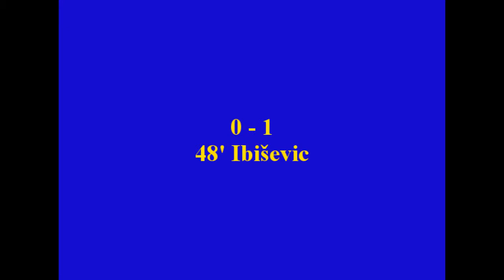Romos "Lazio" vs "Parma" highlights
Romos "Lazio" vs "Parma" highlights (PES 2010)